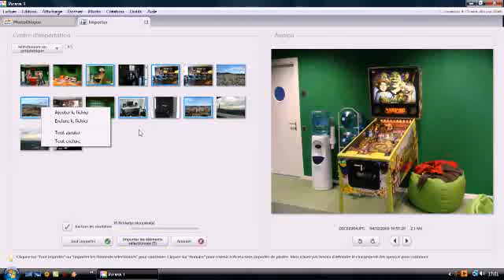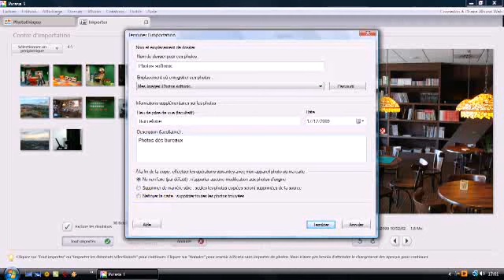Import de photos dans Picasa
Tutoriel pour importer ses photos dans Picasa depuis un appareil photo